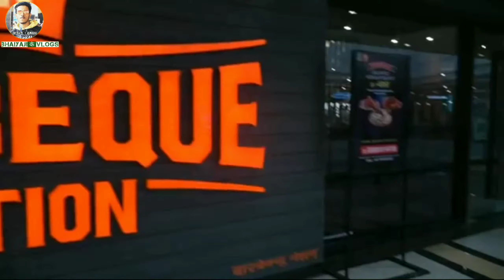Barbeque Nation Unlimited Buffet in kurla phoenix market city || पैसा वसुल जगह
Thanks ❤🌹